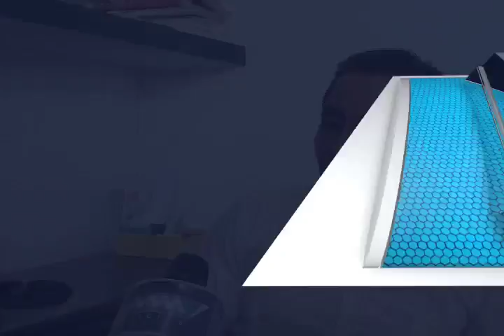ALERTA POR INFLUENZA MVM TELEVISIÓN